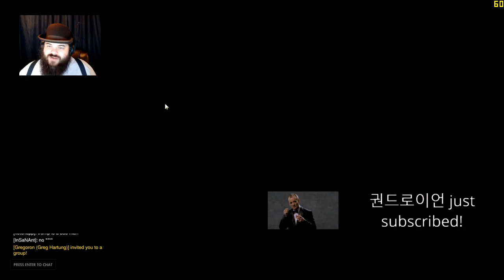Scotch & Smoke Rings Episode 382 - Let's Get Killed by a Bear